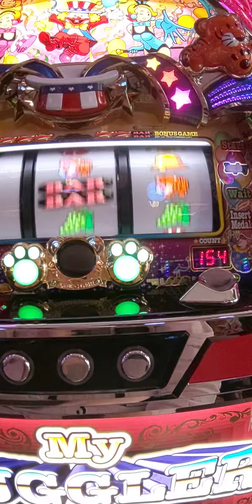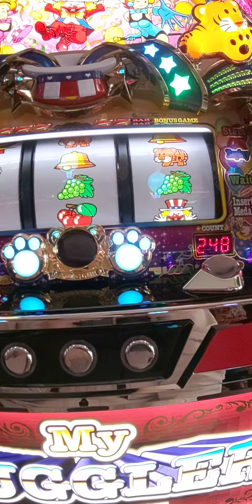5/20今日のとらっぴ（´・ω・`）